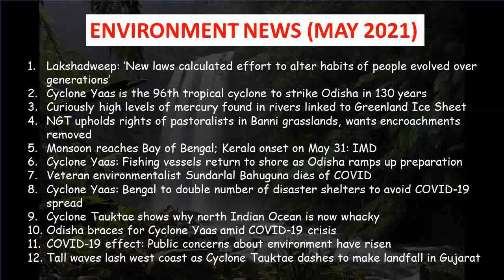Environment News - May 2021 | DTE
1. Lakshadweep: ‘New laws calculated effort to alter habits of people evolved over generations’
2. Cyclone Yaas is the 96th tropical cyclone to strike Odisha in 130 years
3. Curiously high levels of mercury found in rivers linked to Greenland Ice Sheet
4. NGT upholds rights of pastoralists in Banni grasslands, wants encroachments removed
5. Monsoon reaches Bay of Bengal; Kerala onset on May 31: IMD
6. Cyclone Yaas: Fishing vessels return to shore as Odisha ramps up preparation
7. Veteran environmentalist Sundarlal Bahuguna dies of COVID
8. Cyclone Yaas: Bengal to double number of disaster shelters to avoid COVID-19 spread
9. Cyclone Tauktae shows why north Indian Ocean is now whacky
10. Odisha braces for Cyclone Yaas amid COVID-19 crisis
11. COVID-19 effect: Public concerns about environment have risen
12. Tall waves lash west coast as Cyclone Tauktae dashes to make landfall in Gujarat